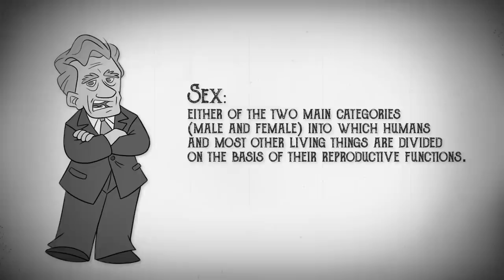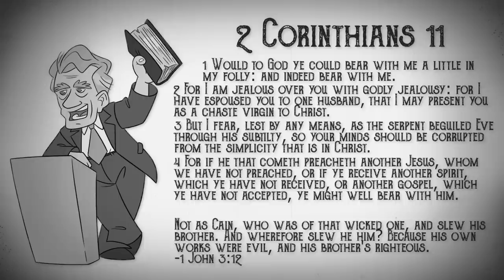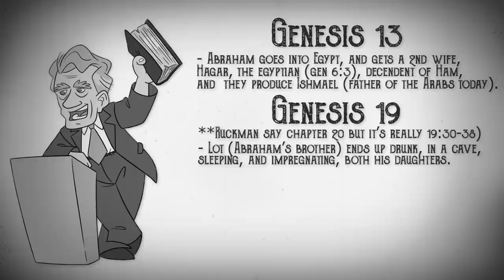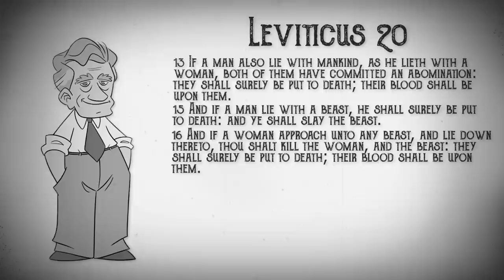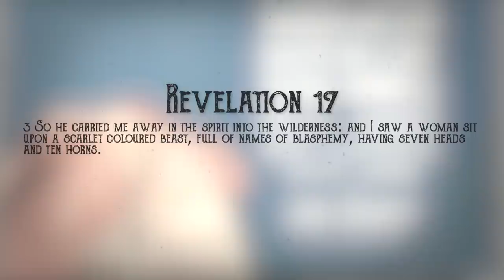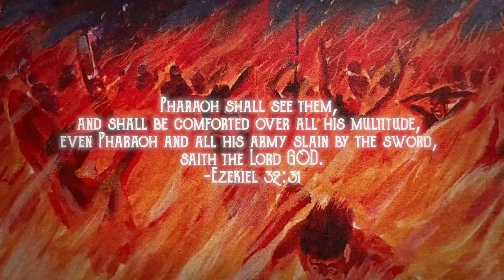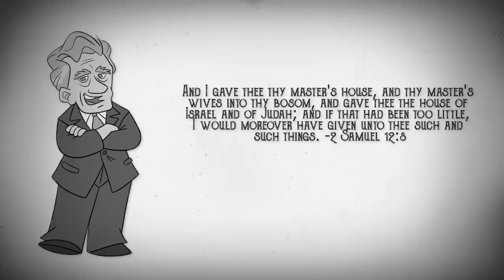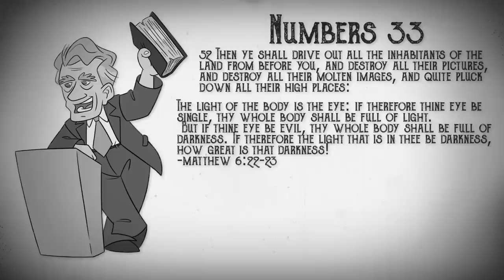Sexual Sin since the Beginning of Time | Men's Study | With Timestamps! | Dr. Peter S. Ruckman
This is a men's study about sexual sin since the beginning of time.
This was taught at a men's only bible study and that is who the audience was intended for.
Women, listen at your own discretion.

I've remastered the audio and added verses and visual aids.

In this video:
00:00:00 - Intro
00:08:41 - Sex and Sin since the beginning of Time
00:16:23 - The coming sex religion of the New World Order
00:25:56 - How Sin Infects the Mind
00:30:37 - Some Reference Verses on Dealing With Sexual Desires
00:31:20 - Ruckman Rant's about his days as an Unsaved Sinner
00:42:25 - Lessons on Sin
00:49:23 - Overcoming Sin

**Please Note I did not draw the image in the thumbnail.
It is the original poster for King Kong and is relevant to the study.

**Full Disclosure, I edited about 10 seconds of material out of this video as I agreed not share anything that could put the Bible Baptist Bookstore in jeopardy.